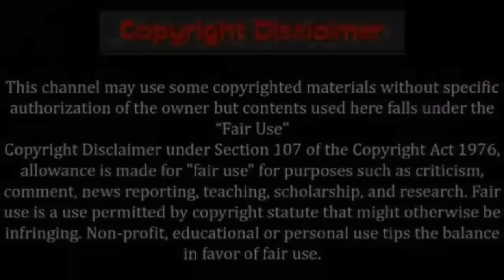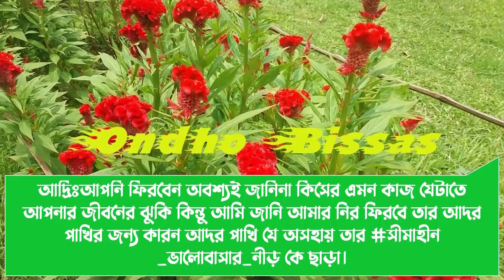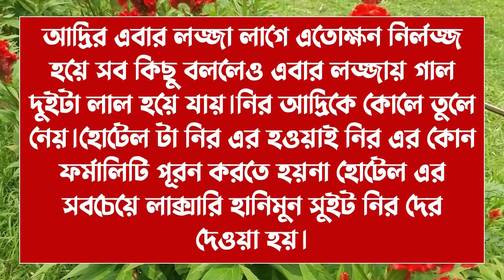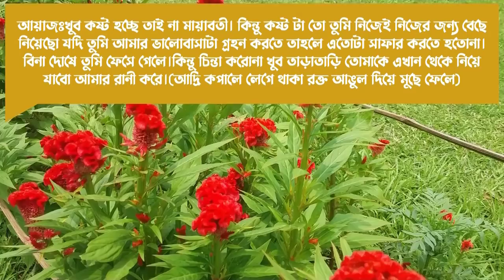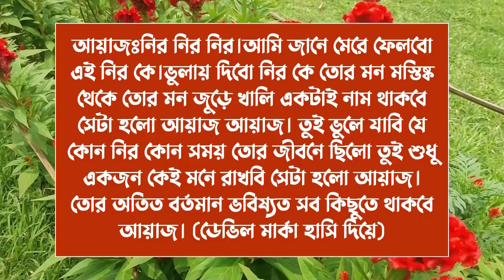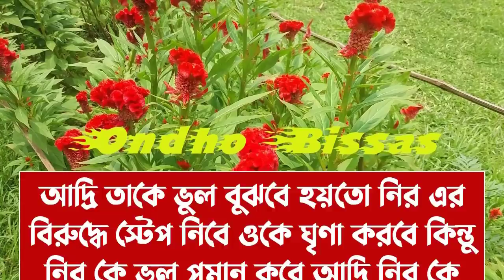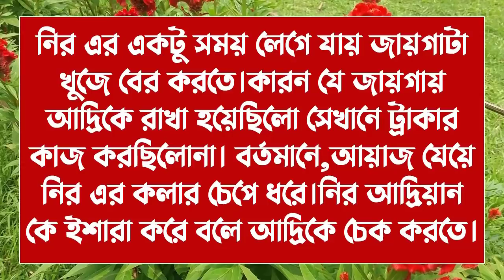সীমাহীন ভালোবাসা ||পর্ব -16||Cute love story || Voice:ft Ashik & Sonalika & Shamim ||Ondho Bissas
✔• Admin: Shamim

✔• Script Editor: Shamim (me)

✔• Thumbnail Edit : Shamim (me)

✔• Video Edit : Shamim (me)

✔• Writer : নওশিন আদ্রিতা

✔• Story Time : 10:16

✔• Voice:
✔•আশিক
✔•সোনালিকা
✔•শামীম
✔•মিষ্টি
✔•প্রান্ত
✔•মৌ
✔•বৈশাখি
✔•প্রিয়া
✔•আকাশ